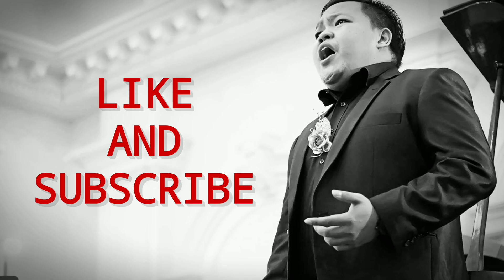Tips Jitu Agar Suara Tidak Fales Atau Pitchy.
Link Untuk menjadi Member VIP Yang Bisa Dapat Kesempatan Latihan Langsung Dengan Victor Thebro:

Tutorial untuk belajar bagaimana cara menyanyi dengan benar dengan cara-cara yang mudah untuk dilakukan, sesuai dengan Motto kami :
Everybody Can Sing, Semua Orang Bisa Bernyanyi.

Seluruh tutorial akan dibina oleh Victor Thebrothers, seorang penyanyi Profesional dan penyayi opera, dan pelatih vokal berpengalaman.

Listen ad-free with YouTube Premium
Song                   Aperture
Artist                  Unison
Licensed to      AEI (on behalf of NCS); ASCAP, AMRA, Featherstone Musi(publishing),AMRA           YouTube by      BR, and 3 Music Rights Societies